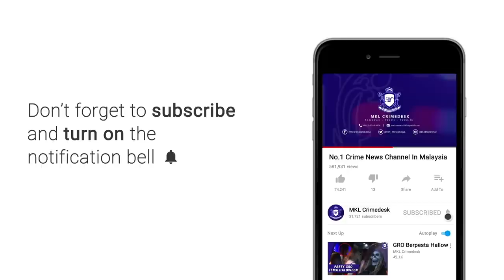MKL Crimedesk | Bukit Aman Tangkap 8 Suspek Kumpulan Pengganas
Syabas Pasukan Cawangan Khas E8 Bukit Aman !

Berdasarkan Kenyataan Ketua Polis Negara , Tan Sri Dato Sri Mohamad Fuzi Harun, Di antara 30 oktober hingga 12 november 2018, Bahagian Counter Terrorism Cawangan Khas, Polis Diaraja Malaysia telah melancarkan operasi di Putrajaya dan sabah yang membawa kepada kejayaan menangkap lapan (8) orang suspek kerana disyaki terlibat dalam kumpulan pengganas. Mereka terdiri daripada Tujuh (7) orang warganegara filipina dan seorang warganegara Malaysia.

Tangkapan Pertama pada 30 oktober 2018 di Putrajaya melibatkan seorang lelaki warganegara malaysia, Berusia 38 tahun dan bekerja sebagai ejen menjual jongkong emas. Suspek terlibat dalam menyalurkan dana kepada Akel Zainal (Rakyat Malaysia yang menyertai kumpulan pengganas DAESH di Syria) pada tahun 2017 bagi tujuan membiayai aktiviti keganasan

Tangkapan Kedua dibuat pada 1 November 2018 di tenom , Sabah melibatkan tiga (3) suspek warganegara filipina, Berusia antara 27 Hingga 51 tahun yang bekerja sebagai buruh. Kesemua suspek menganggotai kumpulan Abu Sayyaf Group (ASG) yang terlibat dalam kegiatan "Kidnapping for ransom (KFR)" Di selatan filipina dan sabah. Salah seorang suspek berusia 34 tahun, mempunyai kemahiran dalam menghasilkan senjata api bagi kegunaan kumpulan ASG

Tangkapan ketiga pada 8 november 2018 Di Ranau , Sabah melibatkan Dua 2 Suspek warganegara filipina berusia 35 Tahun dan 46 Tahun masing masing bekerja sebagai buruh dan juruteknik. Kedua dua suspek juga adalah anggota kumpulan ASG dan terlibat dalm kegiatan KFD Di selatan Filipina dan Sabah. Suspek Berusia 35 Tahun berperanan merekrut kanak kanak untuk menyertai kumpulan ASG dan dijadikan perisai manusia semasa bertempur dengan tentera Filipina di Basilan, Selatan filipina. Beliau juga terlibat dalam memenggal kepala tebusan ASG , Semasa ditangkpa, Kedua dua suspek sedang merancang untuk melarikan diri ke selatan filipina bagi mengelak ditangkap oleh pihak berkuasa Malaysia.

Tangkapan keempat pada 10 November 2018 Di Kinarut Sabah melibatkan seorang suspek warganegara Filipina berusia 30 tahun dan bekerja sebagai tukang Besi. Suspek Adalah Salah seorang komander kumpulan ASG yang juga orang kanan kepada Furuji Indama, Pemimpin Kanan ASG

Tangkapan Kelima pada 12 November 2018 Di Tenom, Sabah melibatkan seorang suspek warganegara Filipina, Berusia 60 Tahun dan bekerja sebagai peniaga pasar malam. Suspek terlibat dalam melindungi Salah seorang suspek yang ditangkap pada 8 November 2018 semasa cuba melarikan diri daripada buruan pihak polis

Kesemua suspek ditangkap kerana disyaki melakukan kesalahan di bawah bab via kesalahan berkaitan dengan keganasan, kanun keseksaan (AKTA 574) dan akan disiasat mengikut prosedur di bawah akta kesalahan keselamatan (Langakah - Langkah Khas) 2012 (AKTA 747)